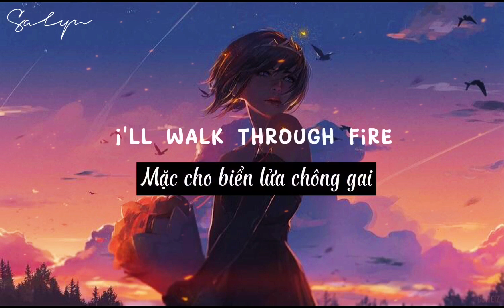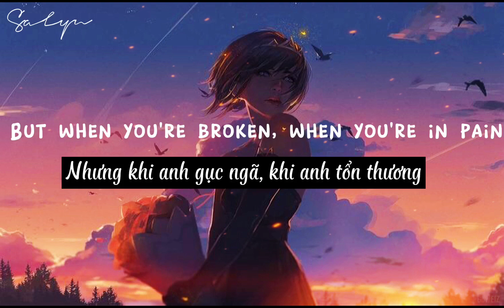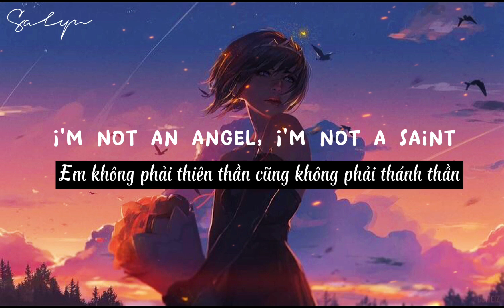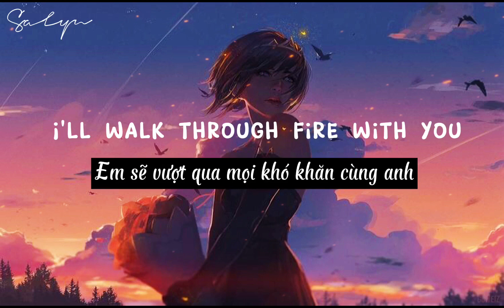[ Lyrics + Vietsub ] Walk Thru Fire - Vicetone, Meron Ryan / Salyn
Tên bài hát: Walk Thru Fire
Ca sĩ: Vicetone, Meron
Sáng tác: Ruben Christopher den Boer
Album: Monstercat – Best of 2018
Ngày ra mắt: 03/08/2018
Thể loại: Âu Mỹ, Electronic / Dance

Lyrics:
Talk to me
Spill the secrets you’ve been keeping
Life cuts deep
Let me help pick up the pieces
You’re not alone, I’m by your side
Don’t you know, don’t you know
I’ll walk through fire with you
I’ll walk through fire
No matter what, I’ll make it right
I’m not an angel
I’m not a saint
I’ve been a closed book full of mistakes
But when you’re broken
When you’re in pain
Ooh, ooh
You know I
Don’t pretend to be a saviour
But let me in, yeah
I promise nobody can break us
Ooh, ooh
Ooh, ooh
Salyn is a nonprofit chanel for the only purpose of promoting music and artwork so if you as an Artists, Producers and Label feel unhappy and would like to have your music/ artwork taken down please contact us vial email  directly before you do anything . We will remove them immediately. Thank you